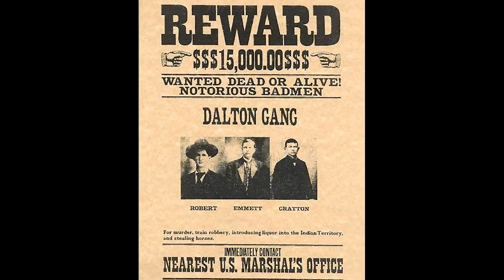DALTON KARDEŞLERİN GERÇEK OLDUĞUNU BİLİYOR MUYDUNUZ ?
Dalton kardeşler 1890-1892 yılları arasında Amerika Birleşik Devletleri'nin Oklahoma eyaletininde sayısız soyguna karıştılar. Daltonlar aslında büyük bir aileydi. Babaları Lewis Dalton tam bir at yarışı bağımlısı ve kendi atına başarısız bahisler oynayan biriydi, anneleri ise Adeline Lee Younger'dı ve 12 kardeşten oluşuyorlardı. Çizgi filmdeki isimleri ile gerçek isimleri bire bir uymasada Dalton çetesini oluşturan 4 kardeş Bob, Gratton, Emmett ve Bill Dalton'du. Ayrıca bu kardeşlerden ayrı dört kişi daha çete üyesiydi. Toplamda Dalton çetesi 8 kişiden oluşuyordu. Çetede 4 kardeş olduğundan ve liderleri Bob olduğundan halk arasında Dalton kardeşler olarak nam salmışlardı. Bu kardeşlerden bazıları önceleri polis şefliği ve gardiyanlık yaptılar. Daha sonraları aç gözlülük ve fazla para gözlerini kör edince at çalıp satmaya başlamışlardı. Bölgede isimleri hırsız diye anılmaya başladıktan sonra ise bölgeden kaçtılar. Sonrasında bir çete kurmaya karar verip bankaları, posta arabalarını ve trenleri soymaya başladılar. Kardeşlerden Bill yapılan soygunlardan hiç birine katılmıyordu. Sadece çeteye akıl veriyor, casusluk, gözcülük, muhbirlik yapıyordu. Bu kadar soygundan sonra çete üyesi Bob Dalton iyice cesaretlenmiş ve Jesse James'in yaptığı ünü al aşağı edeceğini hatta aynı gün içerisinde iki bankayı soyacağını iddia etmişti. Taki coffeyville banka soygununa kadar. Bob kendinden o kadar emindi ki bütün her şeyi planladı ve 5 ekim 1892'de yola koyuldular. Amaçları,  2 bankayı aynı anda soymaktı plan şöyleydi. Bob ve Emmett'in birinci ulusal bankasını soyacak, Grat, Broadwell ve Powers ise diğer bankayı soyacaktı. Soygun sabahı Bob, çetenin atlarını bankanın arkasındaki bir yere bağlamayı planlamıştı. Çünkü orada tuğla duvarlarla çevrili bir alan bulunmaktaydı. Fakat uzun zaman şehre gelmedikleri için bu yapının hala var olduğunu sanıyorlardı, sonuç olarak plan bir anda beklenmedik şekilde değişti ve hızlı bir düşünceyle atları bankadan batıya doğru, şehir hapishanesinin yakınındaki dar bir sokakta bağlamaya karar verdiler. Daha sonra çete sokaktan coffeyville plazasına doğru çıktı. Kaldırımı süpüren birisi Bob, Emmett ve sahte bıyık takmış Grat'ı fark etti ve orada bulunan bir mağazanın içinde doğru koştu. Hareketlilik orada sokakta çalışan işçileri de etkilemişti ve işçilerden biri Daltonlar bankayı soyuyor diye bağırmaya başladı. Oluşan bu curcuna bir anda bütün kasabaya yayıldı ve halkında katıldığı arbede bir çatışmaya dönüştü. Çatışma sırasında Grat ve Bob Dalton, Dick broadwell ve Dill Powers öldürüldü. Emmett Dalton ise yaralandı. Sonrasında ise Daltonlar dağıldı ve 1951 yılında çizgi film yapımcısı Morris tarafından çizilen red kit macerasında tekrardan dönmüş oldular.
Sadece Burak